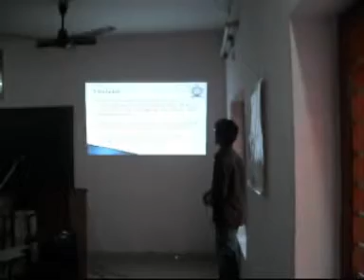Diocese of Kalyan - Annual Socom meeting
This video was recorded at Balharshah, Maharashtra, India during the Annual Social Communication (Socom) Meeting.. on Feb 18th - 19th 2012

Topic : Social Media used by The Diocese of Kalyan

Credits :
Fr. Sinto Challisery
Jomy Jos Pullokaran
Donny Davis
Diviny Davis